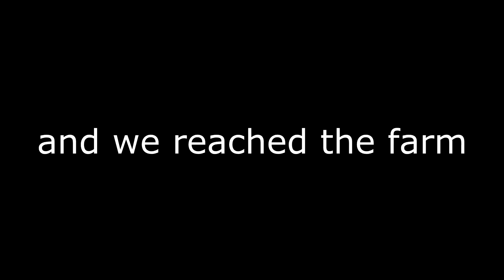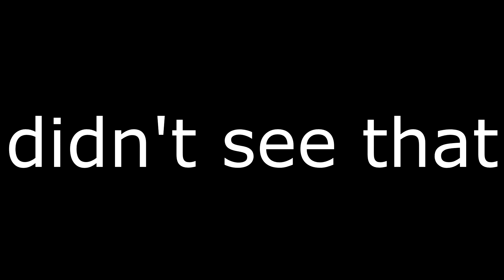CROSSED BORDER (TELUGU STATES) RIDE TO BHADRACHALAM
EXPLORE THE HOLY BHADRACHALAM OF TELANGANA WITH SRAVAN RIDES.